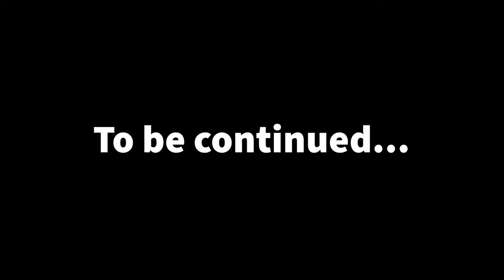Welcome Home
Welcoming our handsome lil man home. This will be something we will share for years on end.